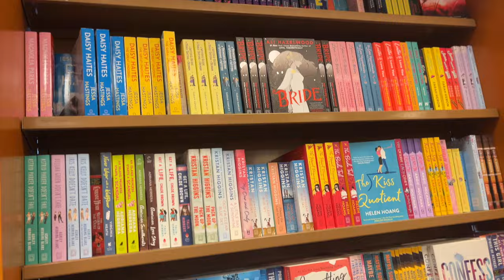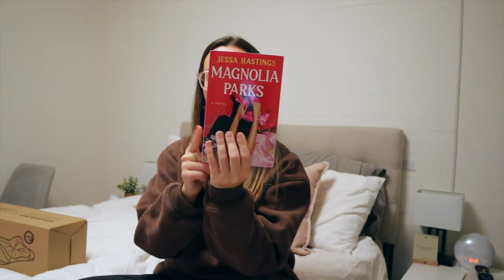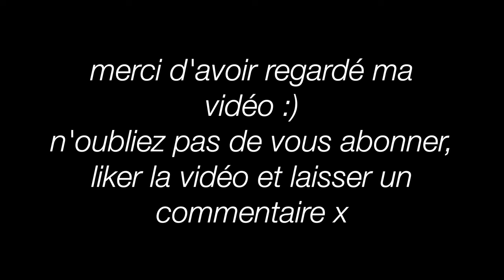vlog lecture 📖🧸 | haul livres, série magnolia parks, book review, recommendations livres, kindle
Bienvenue dans mon vlog sur ce que je lis en quelques jours. Je vous partage mes reviews et impressions sur les livres que j'ai lus, un haul de livres et mon review de mon nouveau kindle!

 / laurie_anne.  .

 / laurie.anne.b